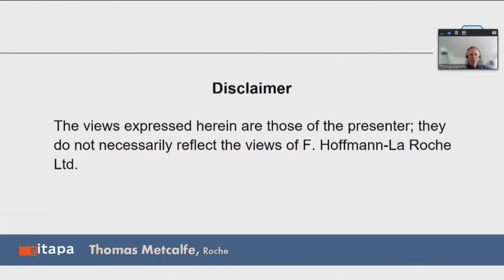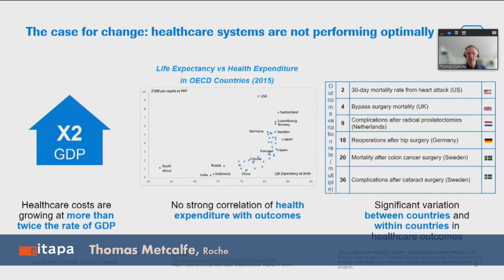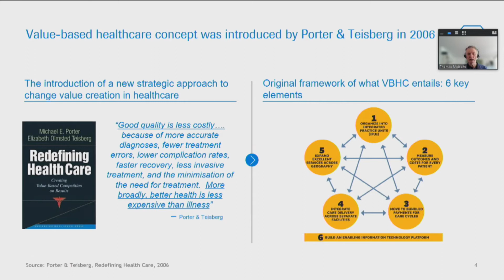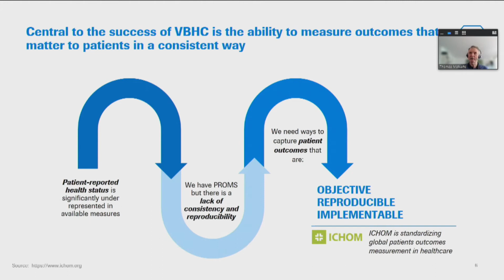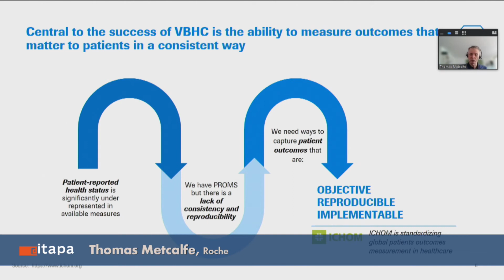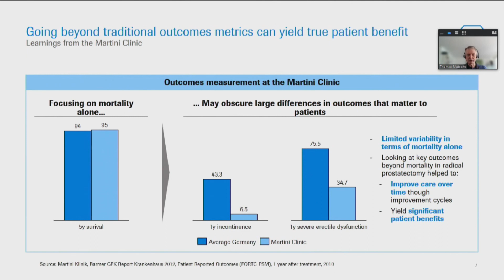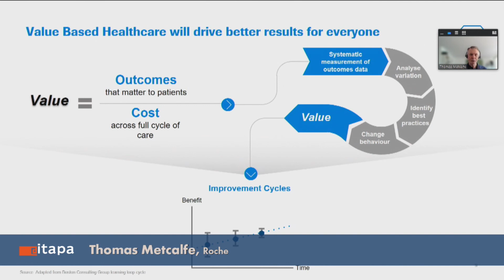Value Based Healthcare - Thomas Metcalfe, Roche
Jarná ITAPA 2021